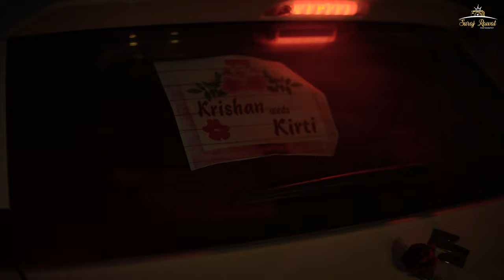BEST WEDDING HIGHLIGHT VIDEO 2022 | KRISHAN & KIRTI | INDIA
Ping us on-  (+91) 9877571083

Listen ad-free with YouTube Premium
Song
Aaj Sajeya
Artist
Goldie Sohel
Album
Aaj Sajeya
saregama (on behalf of Saregama India Ltd); LatinAutorPerf, Saregama Publishing, and 3 Music Rights Societies

Song
Teri Ore | Full Audio |Singh Is Kinng |Akshay Kumar|Katrina Kaif|Rahat Fateh Ali Khan|Shreya Ghoshal
Artist

Credits.
Song - Teri Ore
Movie - Singh Is Kinng
Cast - Akshay Kumar, Katrina Kaif, Neha Dhupia, Javed Jaaferi, & Ranveer Shorey
Singers - Rahat Fateh Ali Khan & Shreya Ghoshal
Lyrics - Mayur Puri
Composer - Pritam
Director - Anees Bazmee
Producer - Vipul Amrutlal Shah